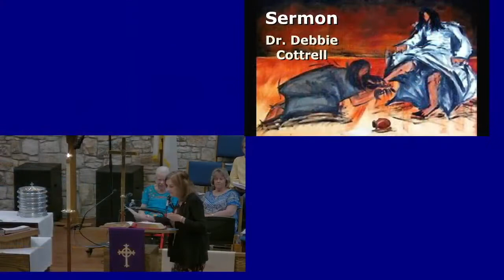Dr. Debbie Cottrell, sermon on April 3, 2022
We are grateful for Dr. Debbie Cottrell, TLU president, who preached at Triumphant on April 3. The gospel reading was John 12:1-8.